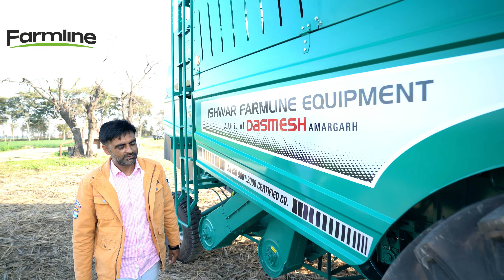Check out ... Mr Amrinder Singh's Story with FARMLINE HARVESTER